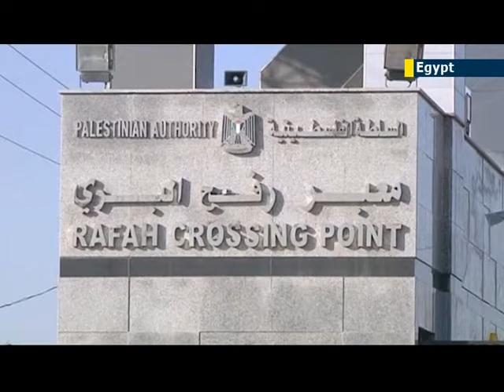Egypt temporarily re-opens Rafah crossing into Gaza: access will remain restricted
Egypt has re-opened the Rafah border crossing into the Gaza Strip for a limited window of time. The temporary lifting of border restrictions only applies to travelers seeking medical care, foreigners, students and humanitarian cases. Gazan access into Egypt has been restricted since July last year.